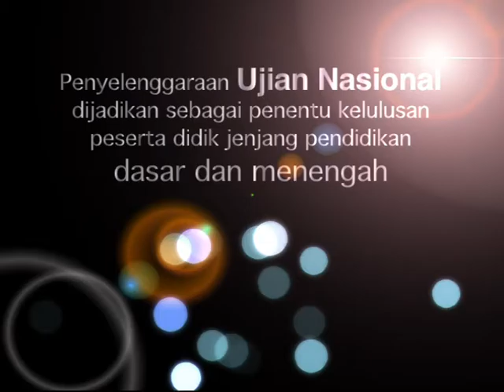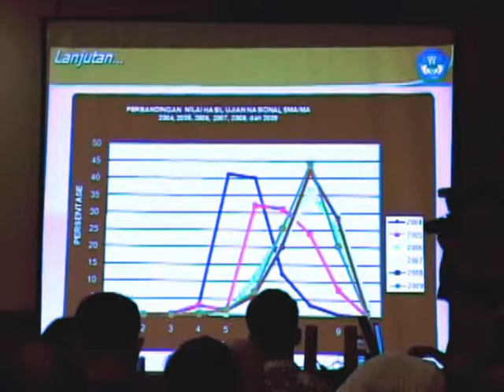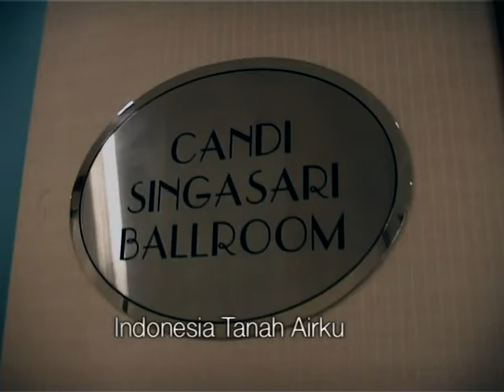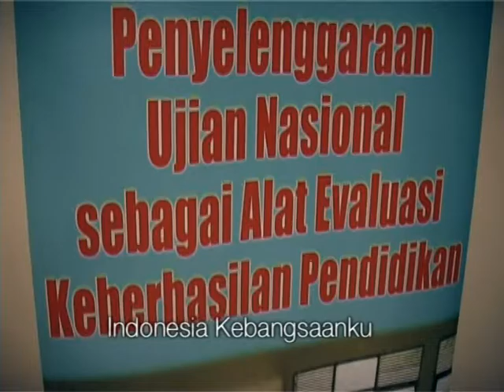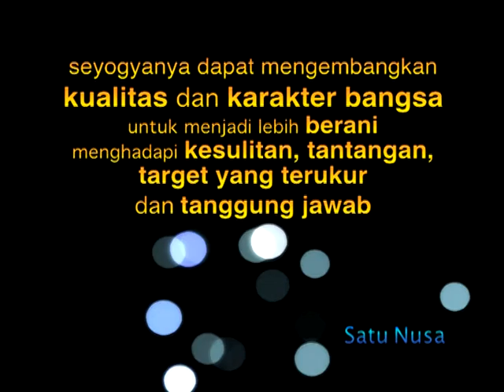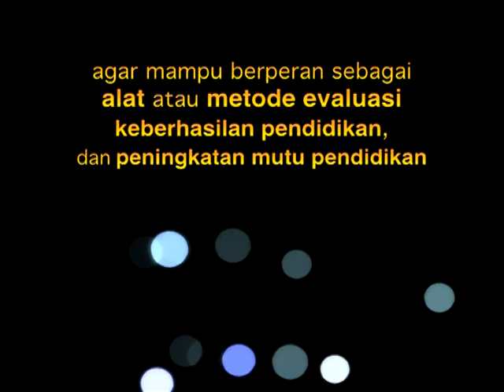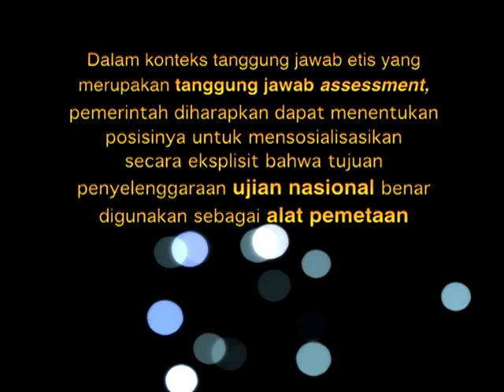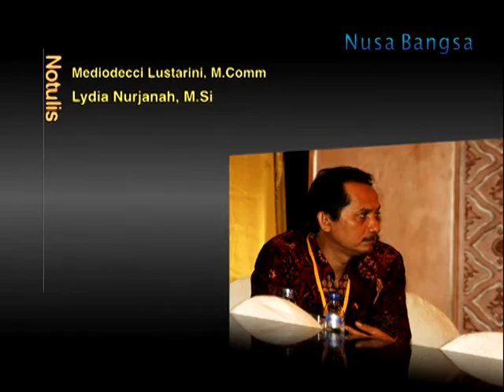KOMINFO : Diskusi Publik Ujian Nasional 2010